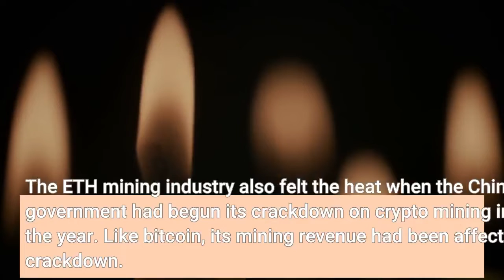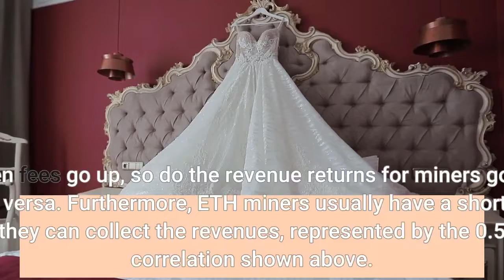Ethereum Miner Revenue Outpaces Bitcoin In 2021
Ethereum has so far put up a tremendous run in 2021. Its price has hit multiple all-time highs this year, cementing it as one of the best digital assets to be invested in for the year. Major upgrades to the network like the London hard fork have seen the project move towards a deflationary mechanism, creating scarcity in the asset by burning one-third of the fees issued on the network. The ETH mining industry also felt the heat when the Chinese government had begun its crackdown on crypto mining in the middle of the year. Like bitcoin, its mining revenue had been affected by the crackdown. However, ETH did not suffer as much as bitcoin did from this move. Hence, miners of the asset have seen good returns on their activity. The difference has been evident in the mining revenue between bitcoin and ethereum miners. Mining revenues between Ethereum and bitcoin mining show a discrepancy in their figures. For one, Ethereum miners have definitely had the more profitable year out of the two. Although not a very wide gap, it is still a notable difference in the returns from both assets. While ETH miners saw a total of $17 billion in revenue from their mining activities, bitcoin miners only saw $13.6 billion. Related Reading | Goldman Sachs Analysts Shoot For Ethereum At $8,000 With Expected 80% RallyVolatility between the two assets has also played into how the figures have turned out. Bitcoin mining is associated with high volatility. Yet, ETH has it beat as the asset with the most volatility. ETH mining volatility sat at a staggering 47% compared to bitcoin’s 28%. This volatility in daily revenues plays a big role in the revenue figures for ETH miners. The average daily revenue for BTC mining is $45 million. For ETH, this figure is $56 million. In metrics like average fee percentage of daily revenue and revenue correlation with fees, ETH also recorded higher figures. Since Ethereum miners’ revenues are largely dependent on fees, the rate of sending transactions on the network greatly affects the mining revenue. As such, ETH’s volatile fee nature can play a positive or negative role in the revenue returns of miners. When fees go up, so do the revenue returns for miners go up, and vice versa. Furthermore, ETH miners usually have a short window where they can collect the revenues, represented by the 0.55% fee correlation shown above. Related Reading | PayPal Co-Founder Says Bitcoin Price Points To Crisis In The EconomyThis correlation has played in the favor of ETH miners this year. The growing popularity and adoption of decentralized finance and NFTs have seen fees skyrocket on the network. Being largely dependent on fee revenue, miners have benefitted the most from this spike. Despite the fee burn, rewards for miners on the blockchain are up for the year. Compared to Ethereum, transaction fees on the bitcoin network have remained mostly low since the bull rally ended in April. ETH miner revenues were made up of 53% of fees for the year. Meanwhile, transaction fees only contributed 1% to the total miner revenue for bitcoin.